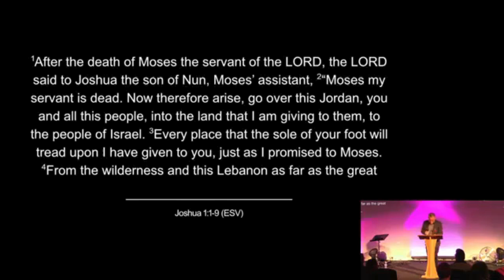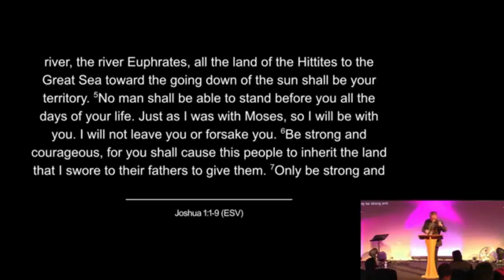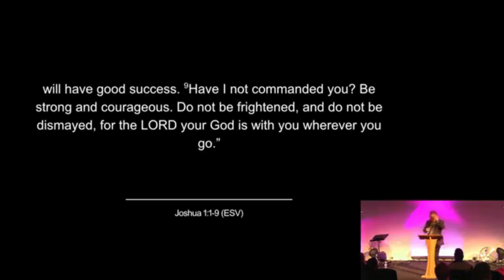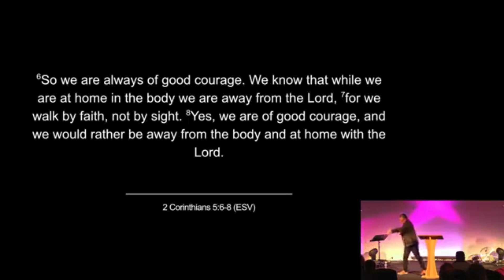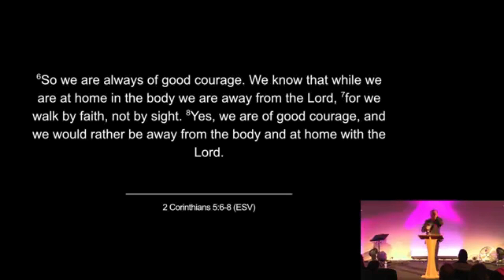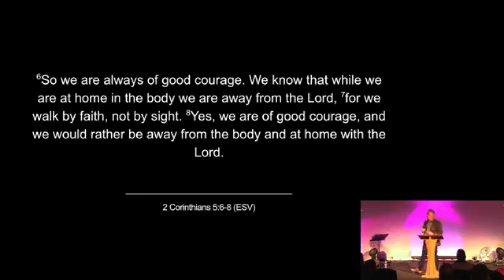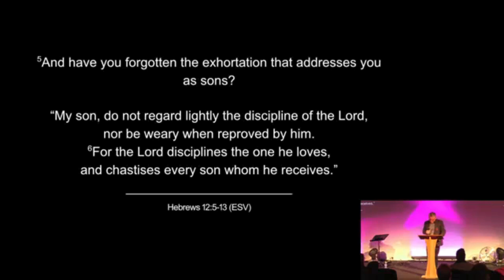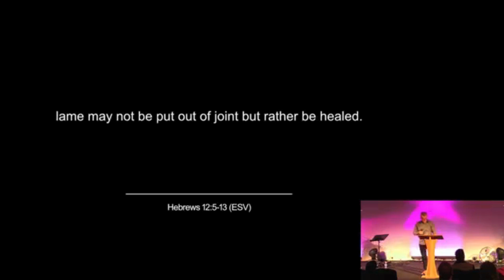Be Strong and of Good Courage Ps Rob Smillie SUN 10 11 24 Suncoast Church UK